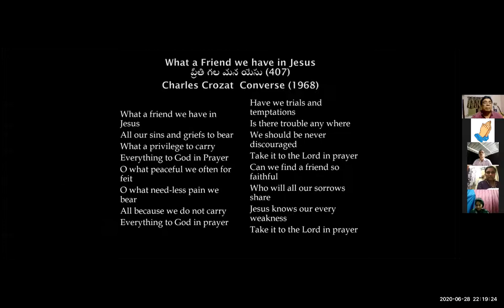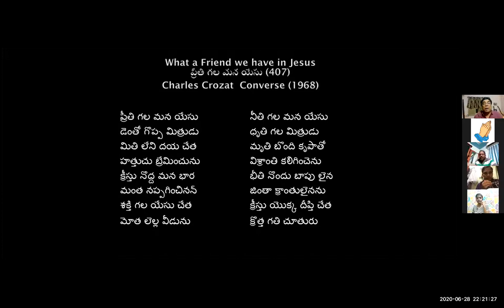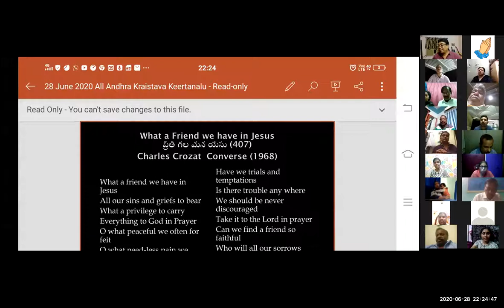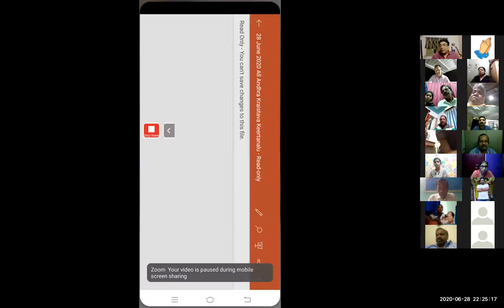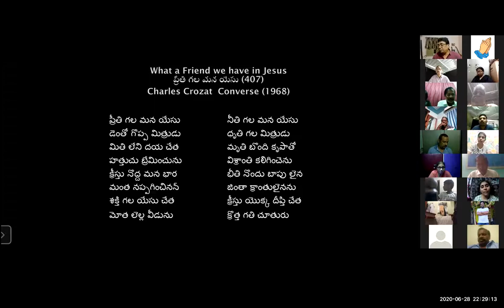28 JUNE 2020 Dr K Maharishi's Christian Melodies Christian Music College 75th Online Music Class